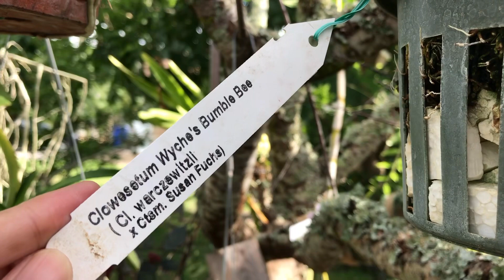Clowasetum Wyche’s Bumble Bee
Clowasetum Wyche’s Bumble Bee finally bloomed for me. It is a cross between Cl. Warzewitzii x Ctsm. Susan Fuchs. Very fragrant.